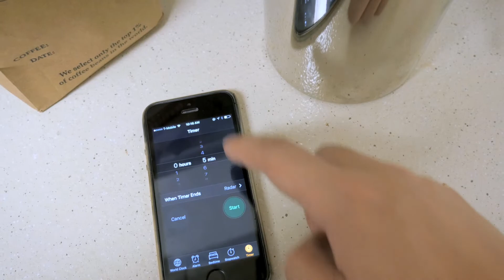Houston Breakfast - Coffee and Donut - Fangshi Zhu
There are a lot of things making Houston a great city and this is definitely one of them.

Tasty donuts in the video are from a local brand called "Shipley Do-Nuts"